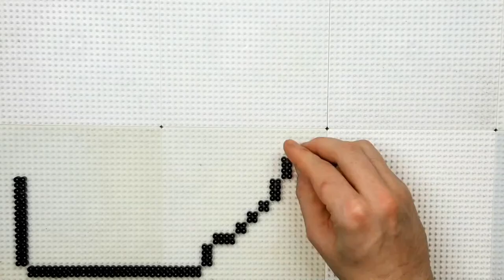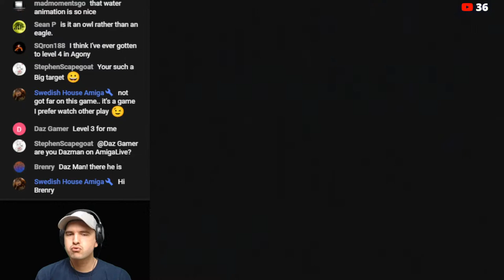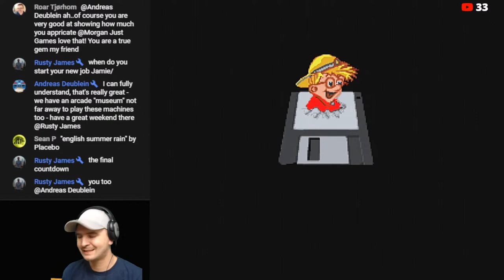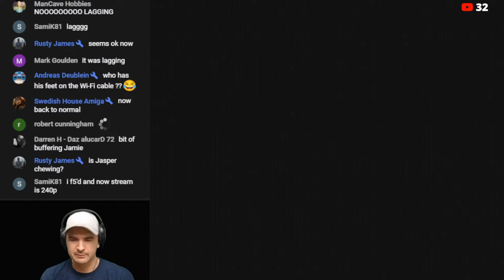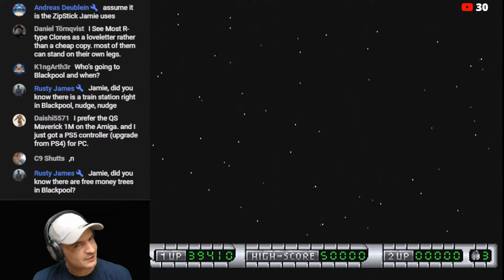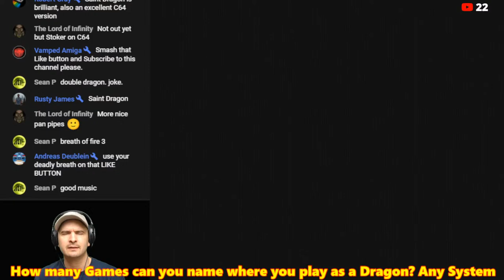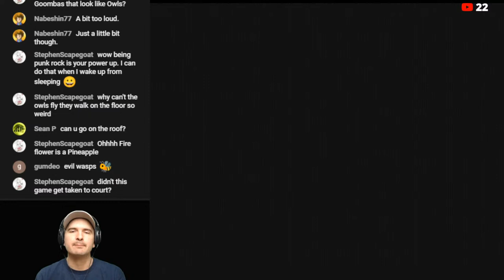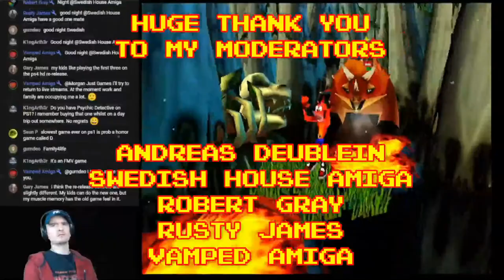Amiga Stream - Mean Arenas / Agony / Dragon Fighter / P.P Hammer / Space Taxi / Flashback / Denaris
Hello everybody

Continuing with the Amiga, hopefully with no problems. Providing Router behaves.

Awesome viewers is always guaranteed with the best Moderators ever, so always a friendly Chat to join in with.